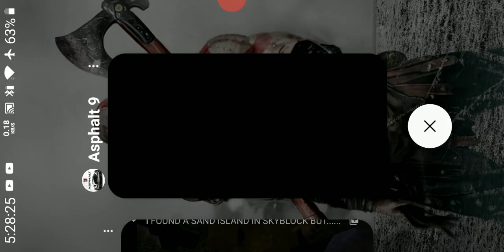Playing pubg with asphalt 9